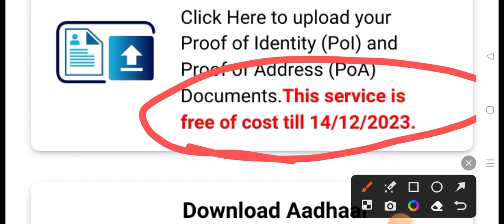aadhar card update last date fix 2023, जल्दी करें आज ही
aadhar card fate
last date aadhar card
update last date
Last date fix aadhar card